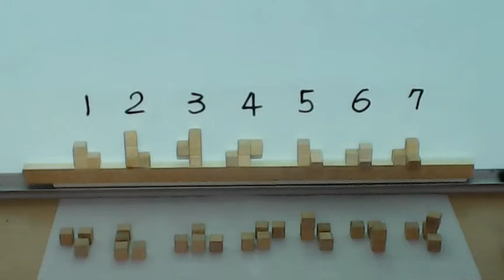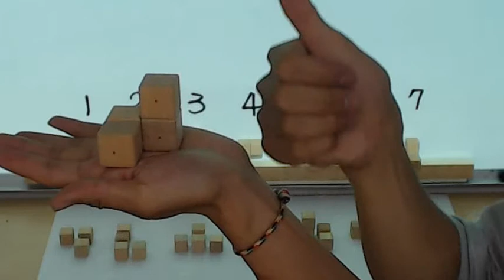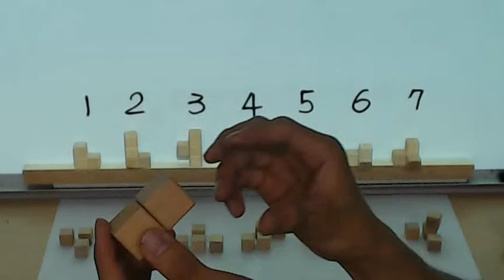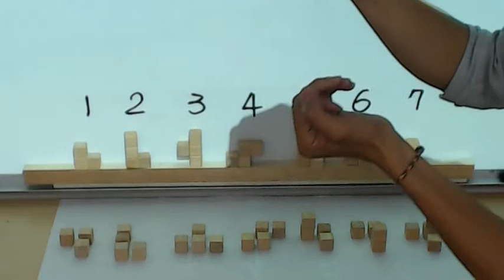安德文教-電子互動教學平台(SOMA CUBE)索瑪立方塊介紹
製作索馬立方塊(soma cube)-各型號介紹